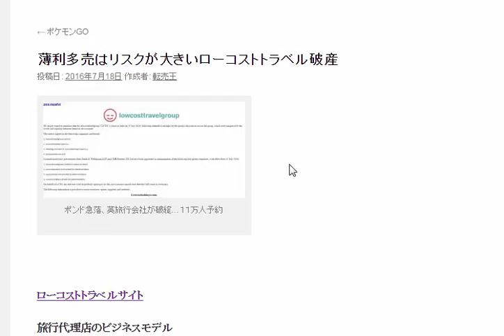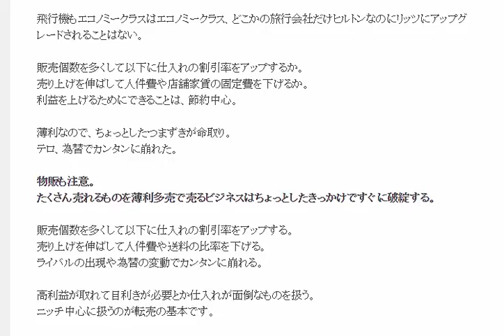薄利多売はリスクが大きいローコストトラベル破産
ローコストトラベルサイト旅行代理店のビジネスモデル取引実績を元に割引購入、利益を載せて売る。単純に紹介手数料を貰う。
どこで予約しても同じ。ヒルトンホテルははヒルトンホテル、どこかの旅行会社だけヒルトンなのにリッツにアップグレードされることはない。

飛行機もエコノミークラスはエコノミークラス、どこかの旅行会社だけヒルトンなのにリッツにアップグレードされることはない。

販売個数を多くして以下に仕入れの割引率をアップするか。
売り上げを伸ばして人件費や店舗家賃の固定費を下げるか。
利益を上げるためにできることは、節約中心。

薄利なので、ちょっとしたつまずきが命取り。
テロ、為替でカンタンに崩れた。

物販も注意。
たくさん売れるものを薄利多売で売るビジネスはちょっとしたきっかけですぐに破綻する。

販売個数を多くして以下に仕入れの割引率をアップする。
売り上げを伸ばして人件費や送料の比率を下げる。
ライバルの出現や為替の変動でカンタンに崩れる。

高利益が取れて目利きが必要とか仕入れが面倒なものを扱う。
ニッチ中心に扱うのが転売の基本です。

1日10分で月10万円を稼ぐ! Amazon輸出ビジネスがわかる本　出版社:ソシム (2013/11/22)